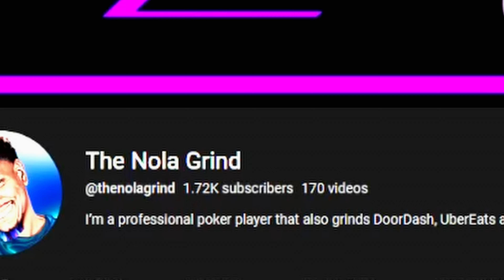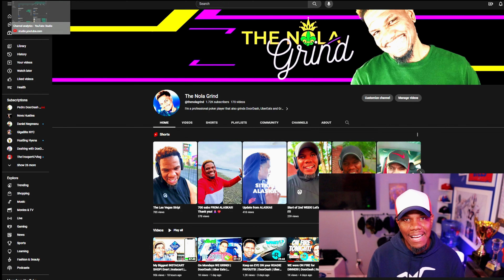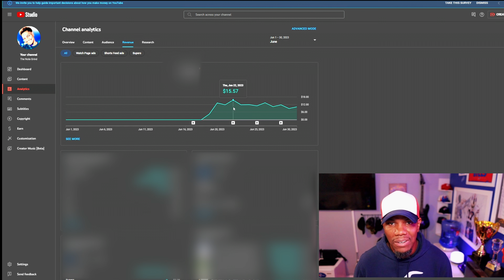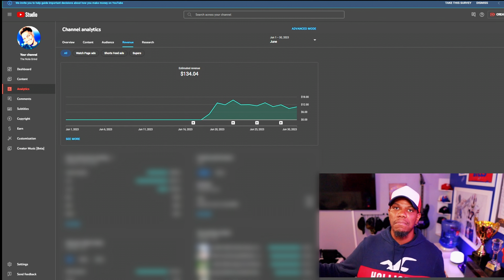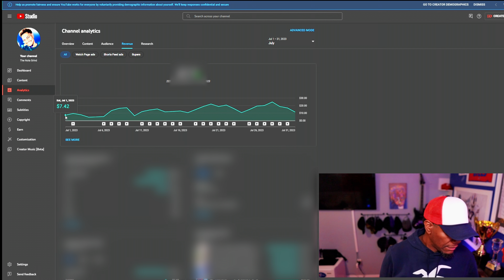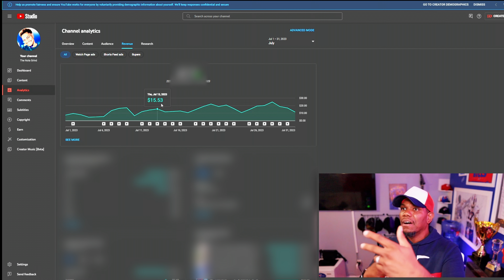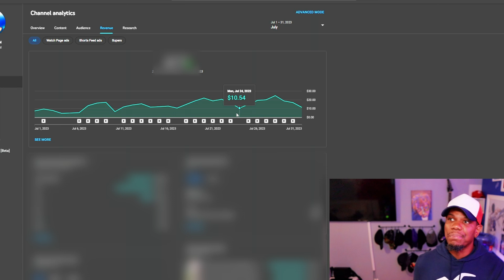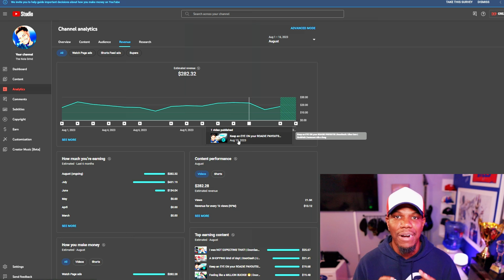How much YOUTUBE paid me my FIRST month being monetized!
We show exactly how much Youtube paid us our first month of being monetized. I could never do this without you guys! You guys are such a blessing! 2000 is on the way!  If you think someone may also enjoy the content please SHARE with them! I hope you guys are doing well and have a blessed day!